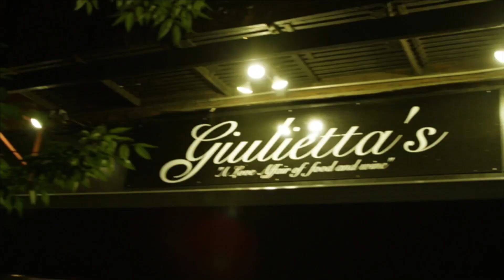Dinner With Dani - Ep 5 The MILFS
Featuring Cherie Deville, Kendra Lust, Julia Ann and Dr. Jess O'Reilly.